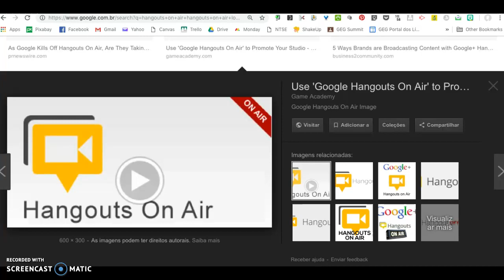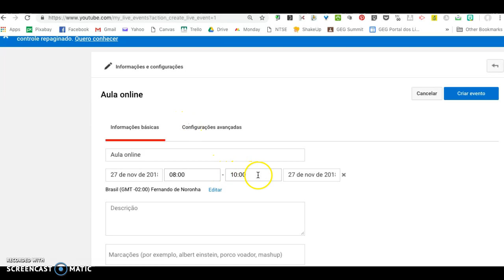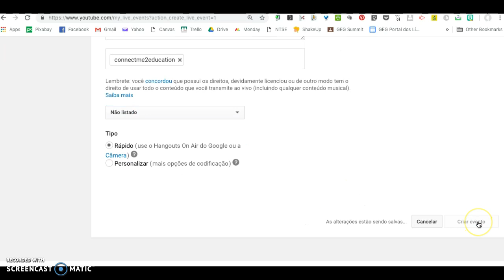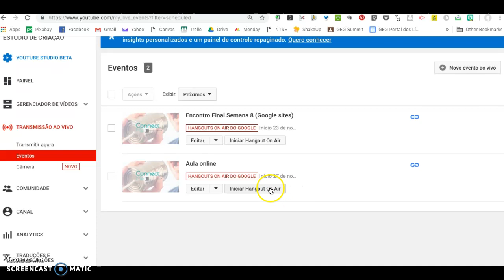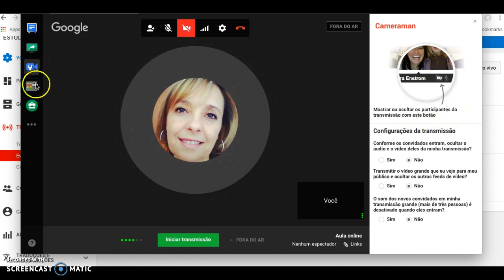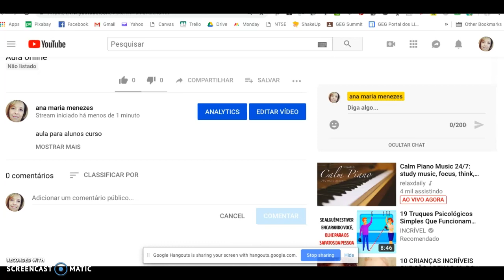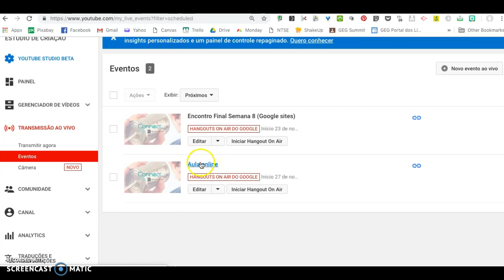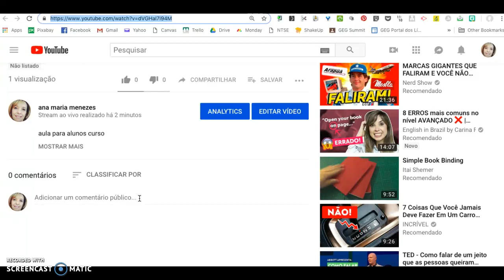Como criar um Hangouts on Air para aulas online?